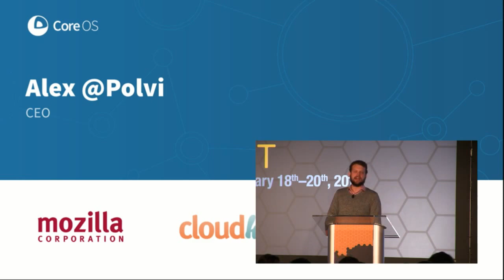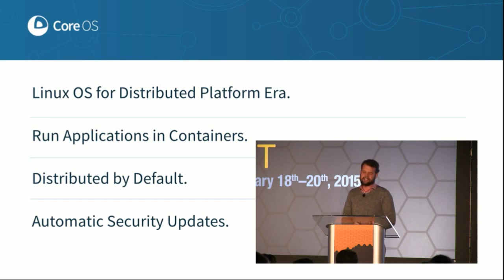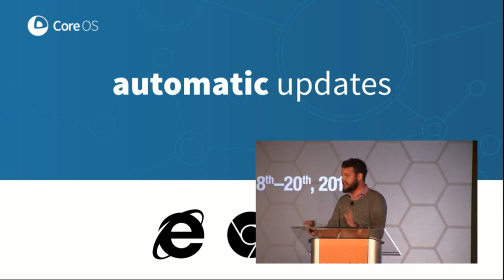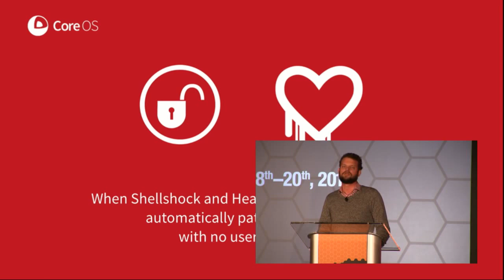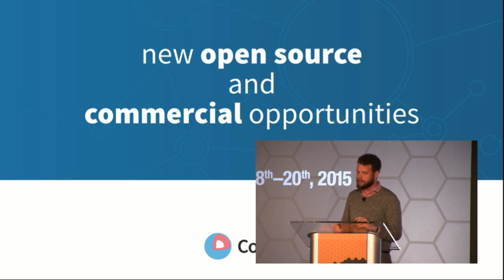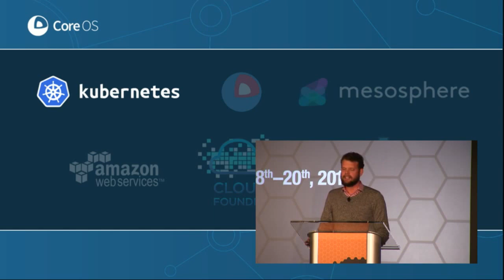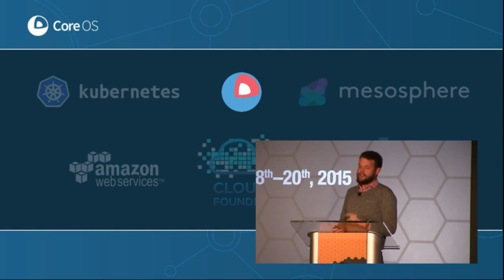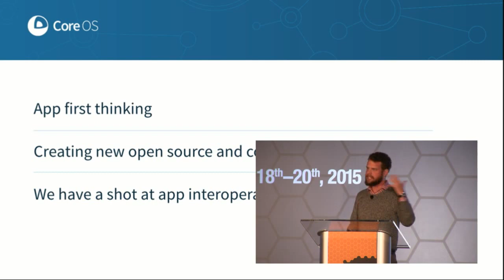Collaboration Summit 2015 - Containers & Changing Server Landscape - Alex Polvi, CoreOS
Join CoreOS CEO Alex Polvi as he discusses the future of containers and the impact on the server landscape. From The Linux Foundation Collaboration Summit 2015 in Santa Rosa, CA.